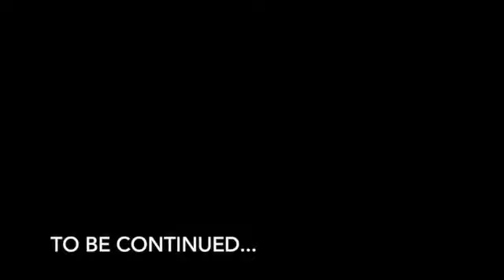Boo COVID :( (OuachiVlog #11)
Week 12